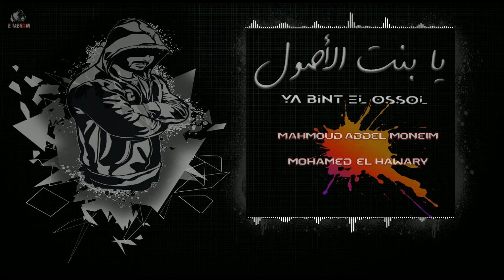يا بنت الأصول | Ya Bint El Ossol | E-Men3m ft. Hawary (Official Music)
Rap : Zain
Vocal : Mohamed El Hawary

Lyrics :
Composser :
Arrangement :
Zain

Mix&Master :
Mohamed Magdi